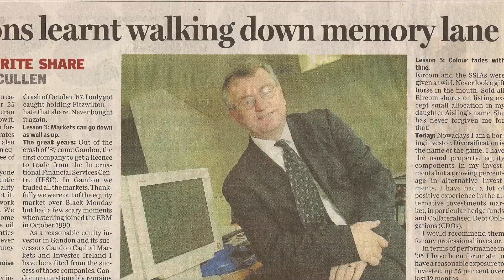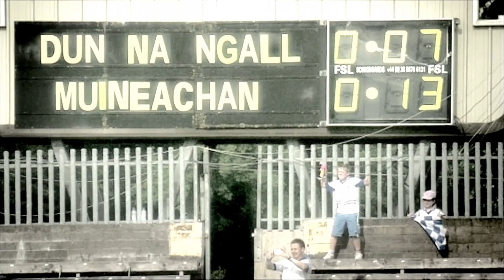UCD Smurfit School 'Alumnus of the Year 2018' - Michael Cullen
On April 27th, 2018 at the UCD Business Alumni Awards Dinner in the InterContinental Hotel Dublin, Michael Cullen, BComm '74, MBS '75 and Investec CEO was honoured as UCD Smurfit School 'Alumnus of the Year'.